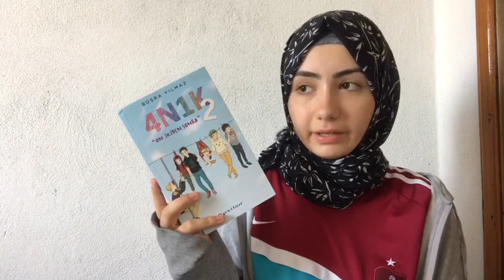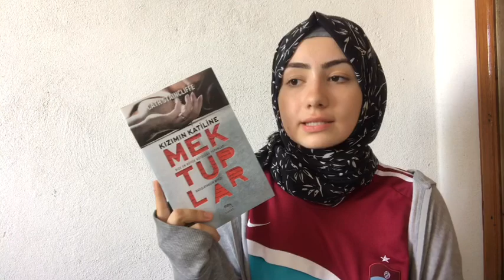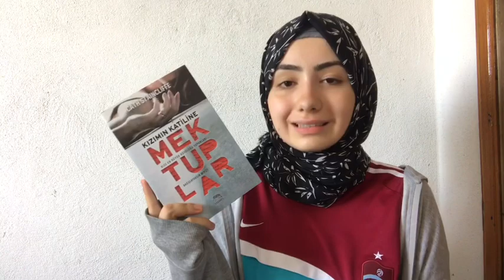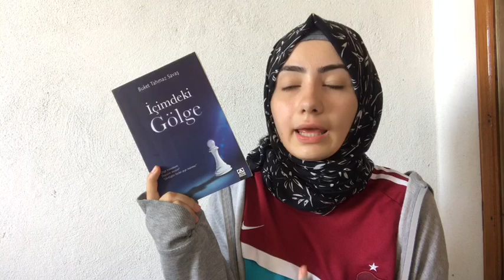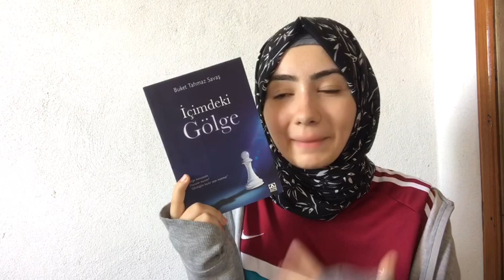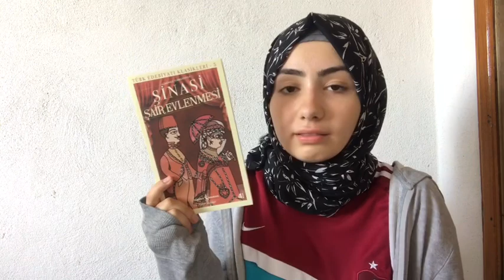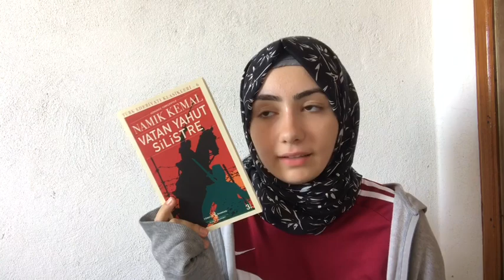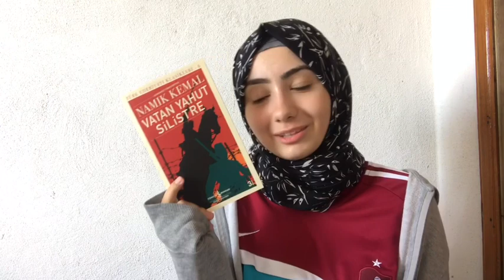TEMMUZ AYINDA OKUDUKLARIM! 2019 🥳🥳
herkese merhaba! bu videoda sizlerle temmuz ayında okuduklarımı paylaştım. umarım videoyu seversiniz. siz kaç
kitap okudunuz, hangilerini sevdiniz yorum bırakmayı unutmayın.✨